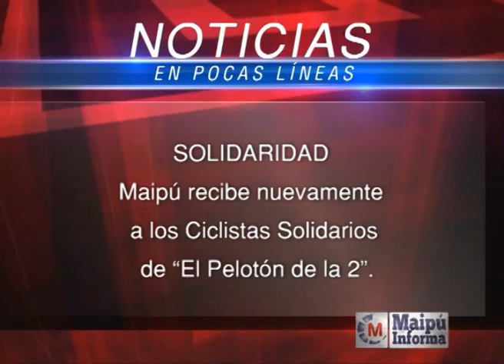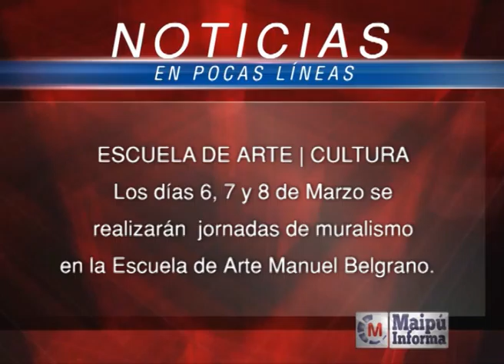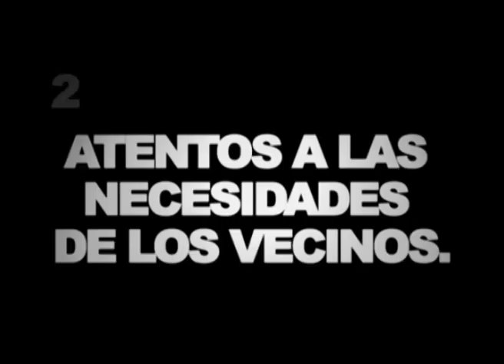Maipú Informa Tv - Emisión 453